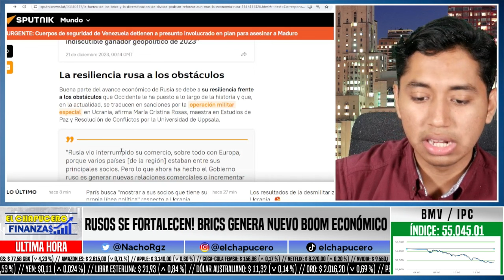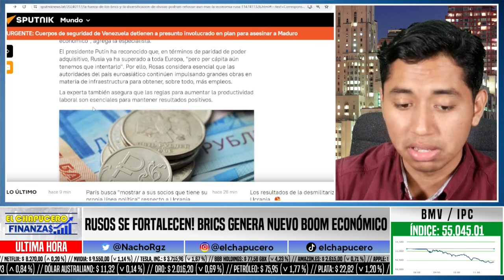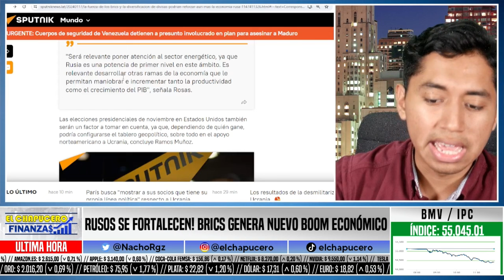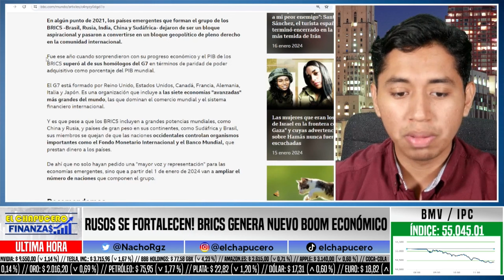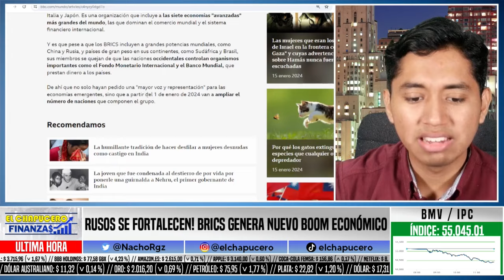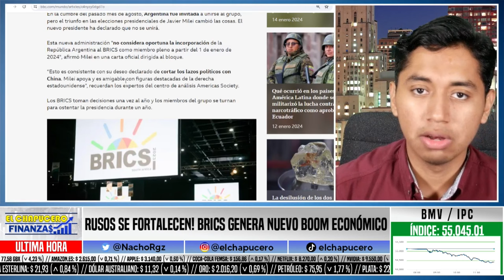RUSOS SE FORTALECEN! BRICS GENERA NUEVO BOOM ECONOMICO